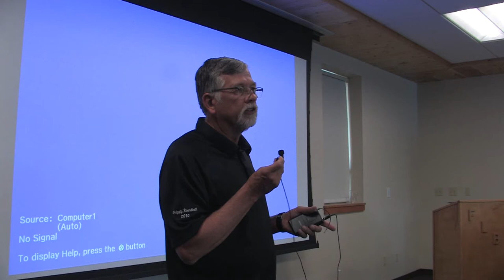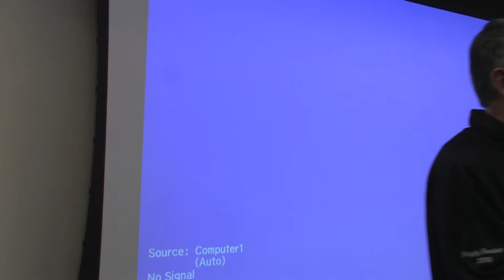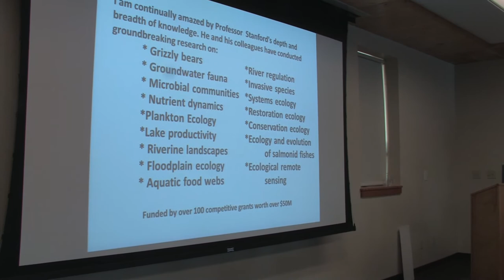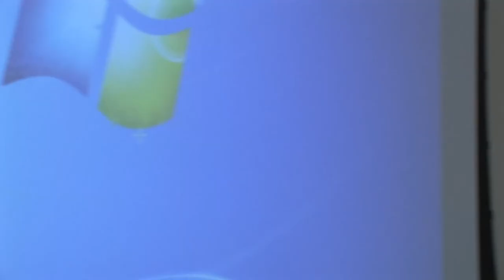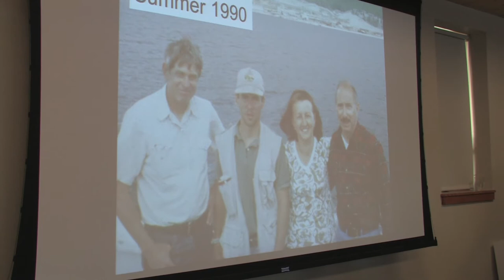Flathead Lake Biological Station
Special presentation at Flathead Lake Biological Station August 5, 2015. Retrospective of Bio Station and Director Stanford's accomplishment. Also the introduction of the new director of the Bio Station, Jim Elser, an internationally renowned freshwater ecologist.